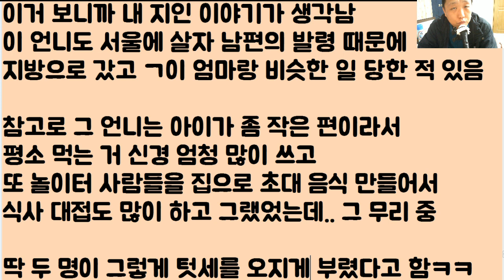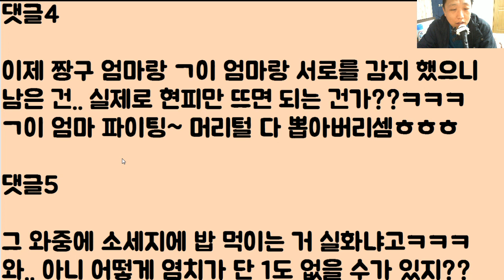[ㄱ이 엄마 등장ㅋㅋㅋ] 세상에서 제일 거지 같은 짱구 엄마..ㅋㅋㅋㅋㅋ 2부